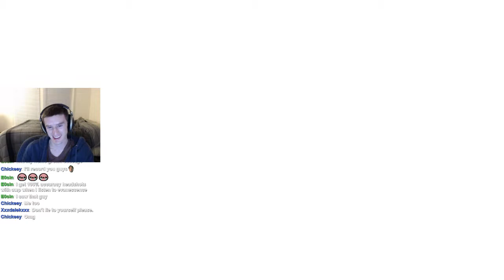mikey the bully...?